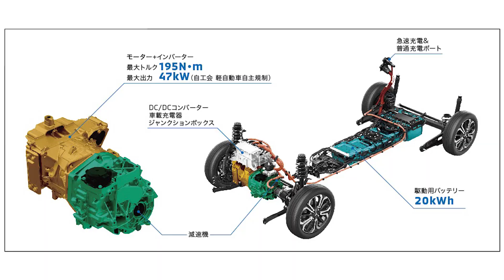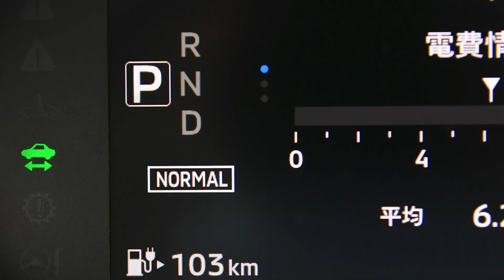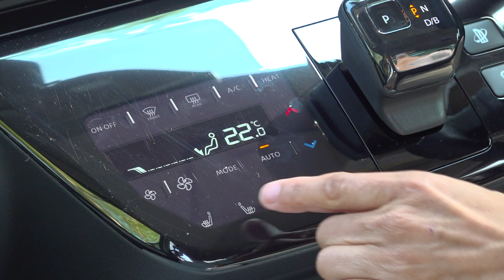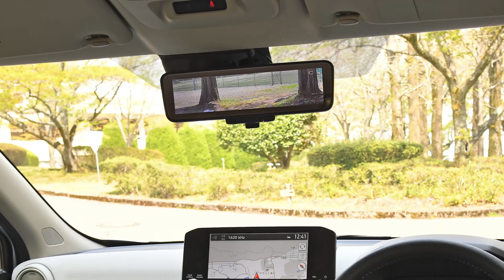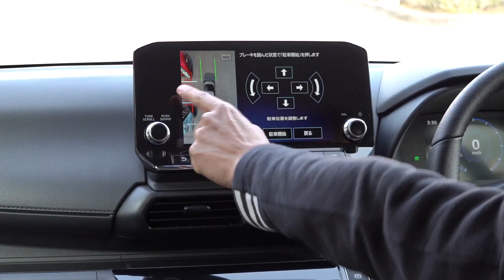【三菱自動車 eK クロス EV】岡本幸一郎のニューモデル解説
三菱自動車より発表された新型軽EV（BEV）、eK クロス EVをモータージャーナリストの岡本幸一郎氏が解説します。新機能、マイパイロットパーキングの実演も要注目です。

4輪情報サイト webモーターマガジン

三菱 eKクロスEV P　主要諸元
●全長×全幅×全高：3395×1475×1655mm●ホイールベース：2495mm●車両重量：1080kg●モーター：交流同期電動機●最高出力：47kW／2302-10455rpm●最大トルク：195Nm／0−2302rpm●バッテリー総電力量：20kWh●WLTCモード航続距離：180km●駆動方式：FWD●タイヤサイズ：165／55R15●車両価格（税込）：293万2600円

出演：岡本幸一郎
撮影・編集：井上雅行
ディレクター：千葉知充